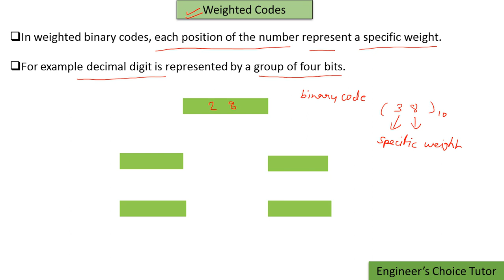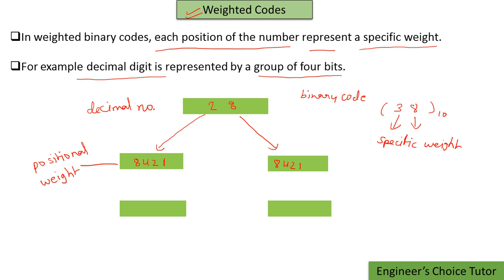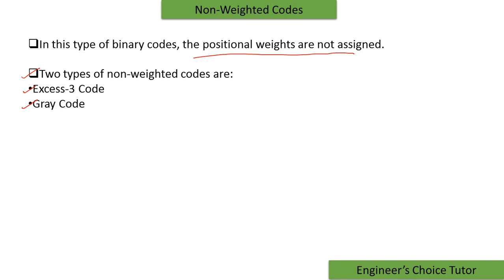Weighted and non-weighted Code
Weighted Code
Non-weighted Code

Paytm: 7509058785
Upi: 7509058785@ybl